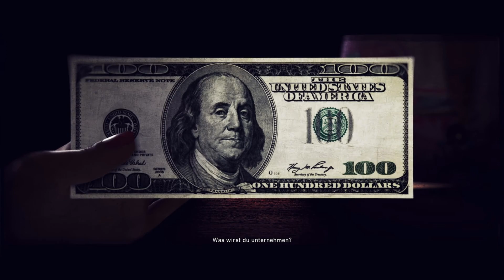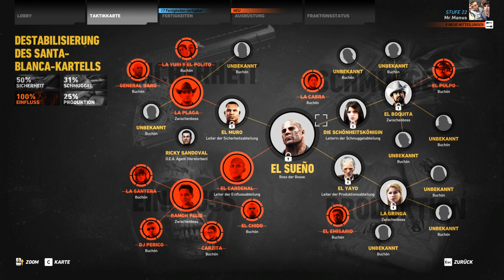GELEITSCHUTZ FÜR EL PULPO #052 - GHOST RECON WILDLANDS ★ Gameplay Deutsch Koop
Tötet El Sueno, Das Oberhaupt des Santa Blanca Kartell, ist unser Auftarg in diesem einzigartigen Open Wolrd Abenteuer. Wir sind zu viert im Koop Modus unterwegs. Taktisches vorgehen ist in diesem Third Person Strategie Shooter genauso wichtig wie die Action. Dazu steht uns ein riesiges Waffenarsenal zur Verfügung.  Aber lasst euch überraschen und unterstützt mich etwas. Wie findet ihr weiter unten. So nun viel Spaß.

Tom Clancy’s Ghost Recon® Wildlands ist der erste Militär-Shooter in einer massiven, gefährlichen und reaktiven offenen Welt, der alleine oder im Vier-Spieler-Koop gespielt werden kann.

VERNICHTE DAS KARTELL
In naher Zukunft ist Bolivien zum größten Kokainproduzenten der Welt aufgestiegen. Das Santa-Blanca-Kartell hat das Land in einen Narco-Staat verwandelt. Als Ghost musst du das Kartell mit allen erforderlichen Mitteln stoppen.

Erschaffe deinen Ghost. Genieße völlige Freiheit in deinem Spielstil. Führe dein Team an und schalte das Kartel alleine oder mit Freunden aus.

ENTDECKE BOLIVIEN
Reise durch Ubisofts größte offene Action-Adventure-Welt. Entdecke mit mehr als 60 verschiedenen Fahrzeugen unglaublich abwechslungsreiche Naturlandschaften, ob on- und offroad, in der Luft, zu Land oder zu Wasser.

★Postfach M4cM4nus
PF 1227
07372 Pößneck